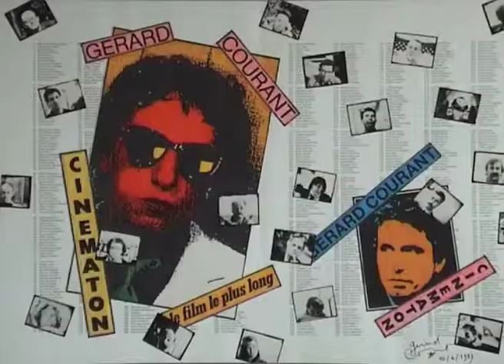Francesco Maselli (1987) by Gérard Courant - Cinématon #932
Le portrait de Francesco Maselli réalisé par Gérard Courant le 5 juillet 1987 à Rimini (Italie) (silencieux).
Francesco Maselli's portrait by Gérard Courant (1987 - silent).